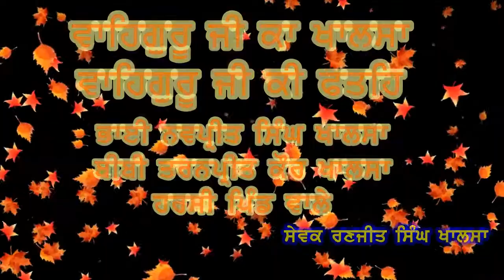ਮਨ ਏਕੁ ਨ ਚੇਤਸਿ ਮੂੜ ਮਨਾ।। ਭਾਈ ਨਵਪ੍ਰੀਤ ਸਿੰਘ ਬੀਬੀ ਤਰਨਪ੍ਰੀਤ ਕੌਰ ਹਰਸੀ ਪਿੰਡ ਵਾਲੇ।। ਟੀਮ ਕੌਰ ।।